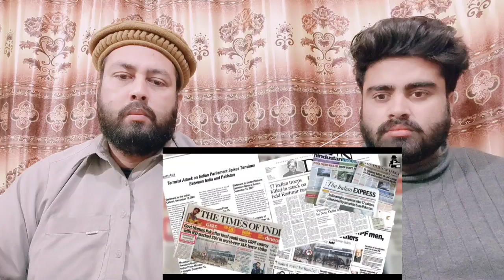भारत से क्यों जलते हैं ये देश? | Countries That Dislike India | pakistani real reaction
.credits.

     Mubashir:- Mubashirktk007
Muddasser:- muddasser5